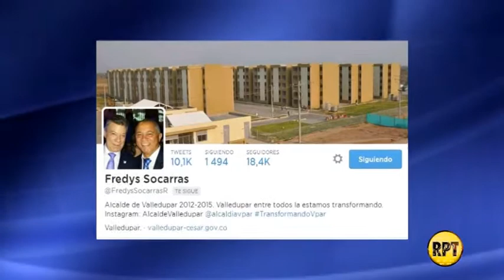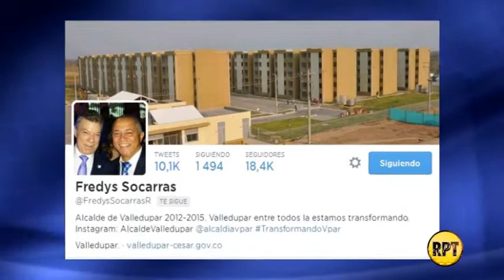Cosas de la Política, Agosto 14